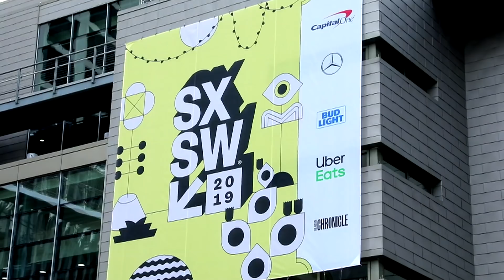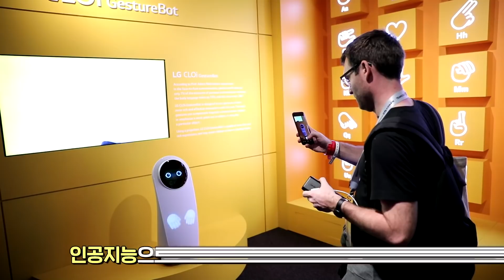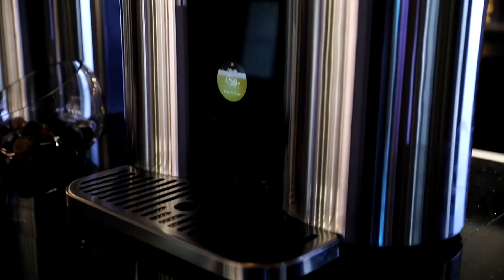미국에서 가장 Hip한 페스티벌 SXSW 2019에서 LG를 만나다!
미국 텍사스에서 매년 3월 열리는
세계 최대 규모의 음악, 영화, 기술 페스티벌
SXSW2019 (사우스 바이 사우스웨스트) !

미국에서 가장 Hot하다는 SXSW
한복판에 LG가 나타났다!

혁신적인 컨셉 제품들과 함께
SXSW에 처음으로 참가한 LG전자.

인공지능을 기반으로
사용자와 교감하는 로봇 'LG클로이'

공연과 스포츠 관람을 더 즐겁게!
스마트 응원봉 프로토타입 '판타스틱'

패션 스타일 업그레이드!
쥬얼리 무선 이어셋 프로토타입 '샤인'

캡슐형 아이스크림 제조기
프로토타입 '스노우화이트'

전세계를 놀라게 만든 세계최초 롤러블TV
'LG 시그니처 올레드TV R'과

나만의 수제맥주 제조기
'LG 홈브루'까지!

SXSW2019에서 LG만의 혁신을 알린
다양한 제품들을 영상으로
직접 만나보세요.